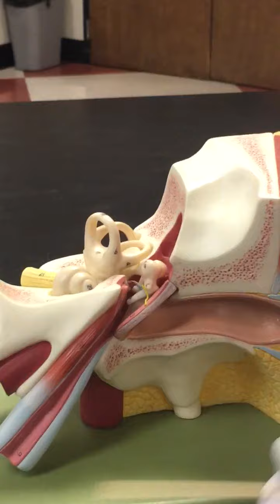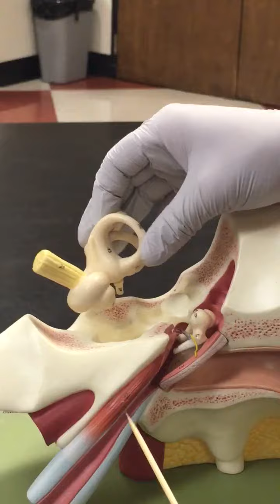Anatomy I Episode 21: Ear Model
A basic overview of the Ear.